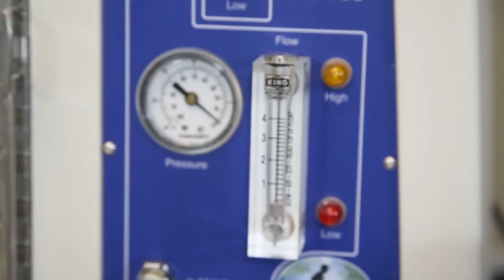M-Vac System Case Study - Krystal Lynn Beslanowitch Cold Case Homicide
Investigators from the Wasatch County Sheriff's Department discuss how they investigated, solved and prosecuted the Krystal Lynn Beslanowitch Cold Case Murder.  Krystal was murdered in 1995 but despite the Sheriff's Department persistently pursuing the investigation it was not until 18 years later that they were able to employ the latest in DNA technology, develop a DNA profile of the killer and then put all the puzzle pieces together.  This case is the epitome of persistence and amazing investigative work.

The M-Vac System enables investigators to solve more crime through better DNA collection. It helps detectives and crime scene investigators close difficult open and cold cases.  For example, the M-Vac found probative DNA on a cold case victim's water soaked clothing, allowing the case to move forward.  The M-Vac can help you move cases forward as well. We would appreciate the opportunity to discuss the M-Vac with you.

Why M-Vac

Detectives, Crime Scene Investigators and Forensic Scientists now have access to a new and superior DNA material collection capability. Due to this increase, the potential of producing a DNA profile from difficult substrates such as clothing has never been at the level the M-Vac is capable of producing.

Even the best detection equipment cannot amplify DNA that is not recovered in the sampling or collection process. DNA profiling and detection can be no better than the sample. Fortunately, should a DNA sample from swabbing, taping or cutting fail to produce results, both casework and independent research have proven that the M-Vac System may still be able to collect sufficient DNA material to generate a profile.

For example, In an independent verification, after swabbing a saliva stain on cotton fabric, the M-Vac was still able to collect 22X more saliva DNA.  This shows that not only does the swab leave a significant amount of DNA material behind, but also that the M-Vac System is much more capable of collecting DNA material from porous surfaces.  Investigators must now evaluate evidence with this in mind.  Did the swab not collect the DNA from the substrate, or was there really no DNA material there?

M-Vac Features:

    Textured, porous & rough substrate sampling
    Capable of sampling large surface areas
    Deeper surface extraction
    Better collection results
    Greater sampling and detection confidence

The M-Vac wet-vacuum system collects more forensic DNA material from the evidence than traditional methods. It sprays down and vacuums up a sterile solution from the evidence surface collecting the DNA material. Better collection equals better DNA profiles and profiles that could not be obtained before. It means more cases are being solved and detectives are moving forward both cold and active cases.

As a new and disruptive wet-vacuum collection platform, the M-Vac System excels at collecting microscopic particles, such as the cells found in saliva, blood or seminal fluids. It collects cells from a wide variety of surfaces like fabrics, carpet, tile, walls and other surfaces. The M-Vac is superior to swabs, tape, sponges and contact plates in efficacy, especially on porous surfaces. Whether you need to sample forensic evidence in a crime lab or collect DNA material from a difficult object or stain at a crime scene, the M-Vac provides a forensic DNA collection capability that previously did not exist, surpassing swabbing by as much as 100X. Increased sensitivity and scalability are the strengths with this new collection device and sampling method, and MSI provides on-site training and consultation to cater to your sampling needs.

Referred to as a wet-vacuum sampling device, a vacuum-assisted instrument, a forensics vacuum and other descriptive terms, the M-Vac System is quickly becoming well known in the forensics field as the DNA collection method to turn to when obtaining a DNA profile is critical for the case, yet traditional methods such as swabbing, cutting and taping are not getting the job done.

The M-Vac System is also very effective in sampling meat or produce for pathogens, check environments for bacteria contamination or assure the absence of biohazards in biodefense.

Questions regarding wet-vacuum forensic DNA collection, specific data or casework, or any MSI product or service can be answered by our team located in Sandy, Utah. As specialists in wet-vacuum and forensic DNA collection we can address your needs and show you the advantages of sampling with the M-Vac.